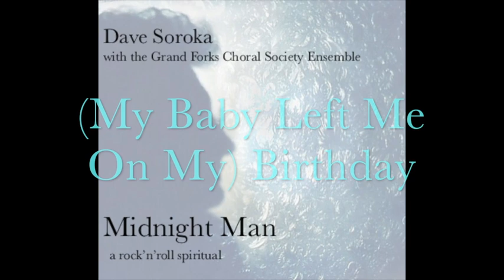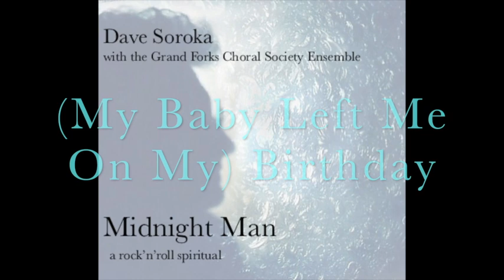(My Baby Left Me On My) Birthday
Written in 2000, recorded in 2004 with the Grand Forks Choral Society Ensemble.